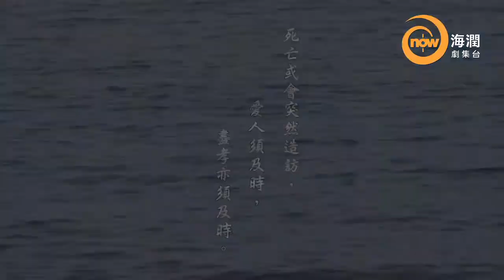now 海潤台 105 大城小誌 -- [生前顧後-成長路]